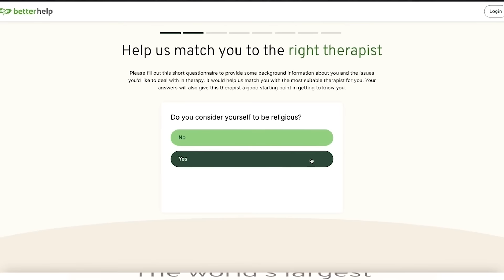Dating YOUNGER Men Can Work With THESE 7 Keys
Dating YOUNGER Men Can Work With THESE 7 Keys...Here are some great tips for dating a younger man. In this dating advice video, I'll discuss dating a younger guy as an older woman. Take heed to this relationship and dating advice video, and watch to the end.

If you are asking any of the following questions or searching for:
- Tips for dating a younger man
- Dating a younger guy
- Dating younger men
- Dating a younger man
- Online dating
- Older woman dating younger men
- Dating advice
- Dating expert
- Life coach
- Relationship coach
- Relationship expert
- Relationship advice

I hope you enjoyed my video: Dating YOUNGER Men Can Work With THESE 7 Keys